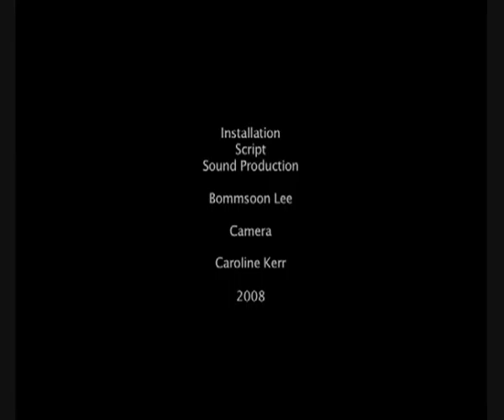a work of art to be done (part2)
A Work of Art to Be Done is about a work of art that the artist  thought of making but has not done it yet. It literally presents raw materials of which the artist collected in a studio space, however, have never been used. Together with the visual installation there is a voice telling a story about them, and of another.